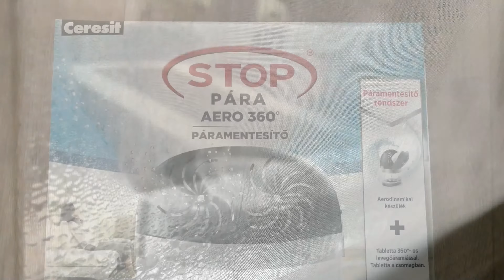Hogyan Működik A Ceresite Páramentesítő